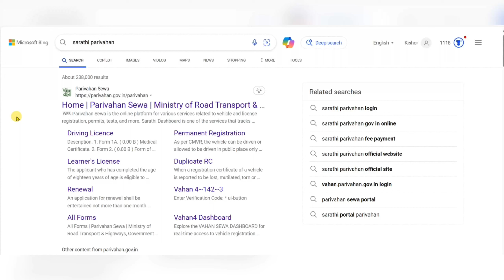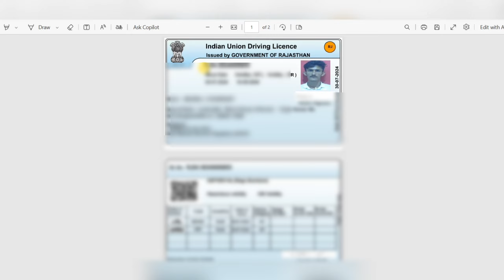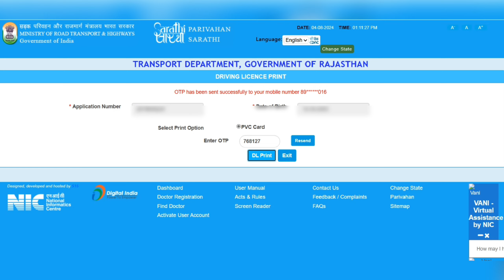How to Download Driving Licence Online 2024 | Driving licence download kaise karen | DL Download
About

Hello guys. Today in this video we will learn how to download driving license online, today in this video we will tell you the complete process. let's start.

Topic

How to Download Driving Licence Online 2024
ड्राइविंग लाइसेंस डाउनलोड कैसे करें
Driving Licence Online Download
DL Download Kaise Kare
Driving Licence Digital Copy
How to Get Driving Licence Soft Copy
ड्राइविंग लाइसेंस सॉफ्ट कॉपी कैसे प्राप्त करें
Driving Licence download Online Service
DL Download Online
Driving Licence Download Kaise Kare 2024: Step by Step Process
How to Download Driving Licence Online 2024: A Complete Guide
ड्राइविंग लाइसेंस डाउनलोड कैसे करें: ऑनलाइन प्रोसेस

About kishor tech 1.0
Kishor Godara